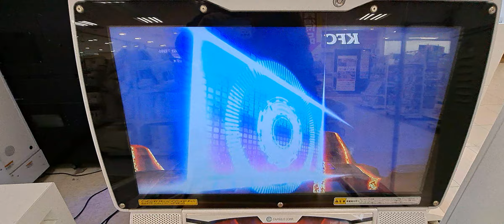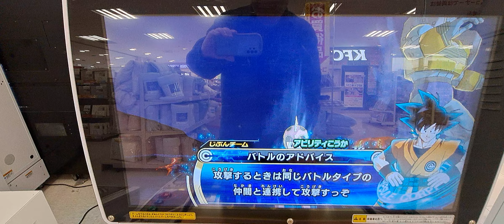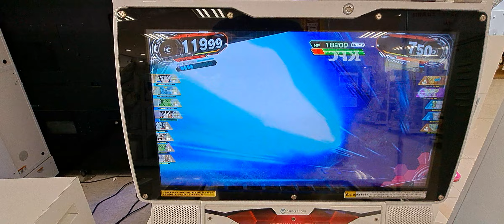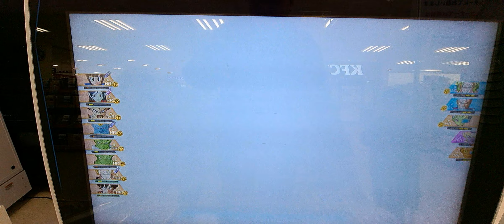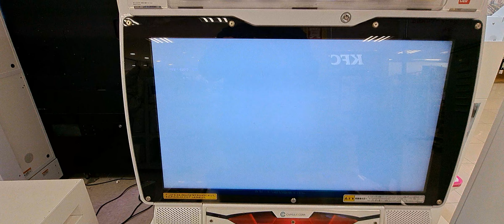スーパードラゴンボールヒーローズ「チチ」